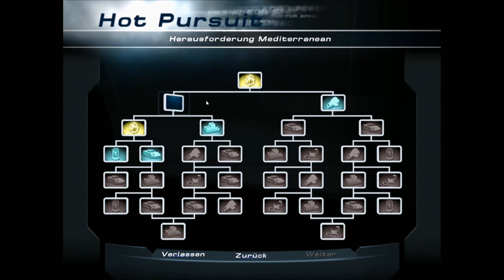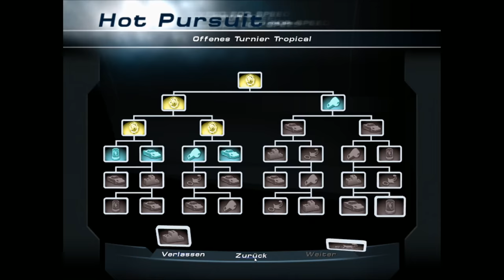03 - Need For Speed Hot Pursuit 2 - und wieder M5 Treten :D